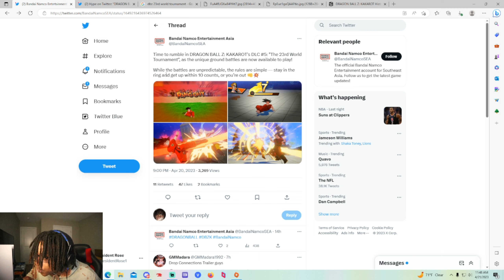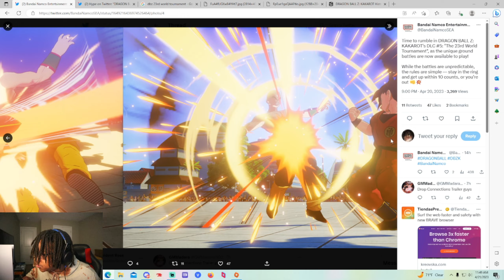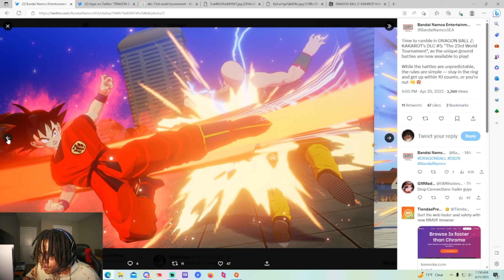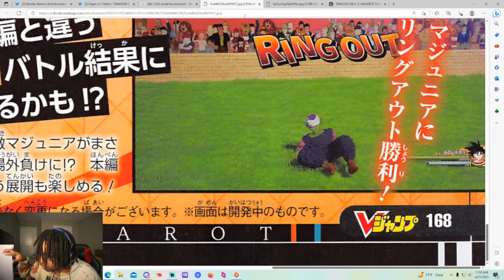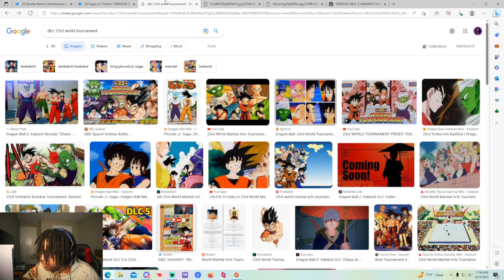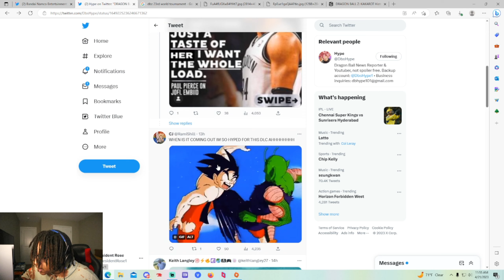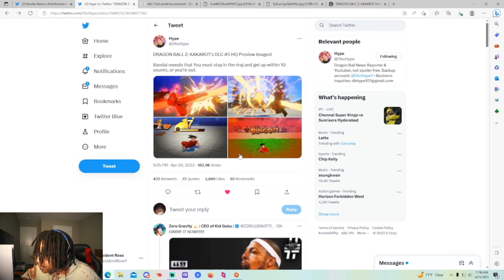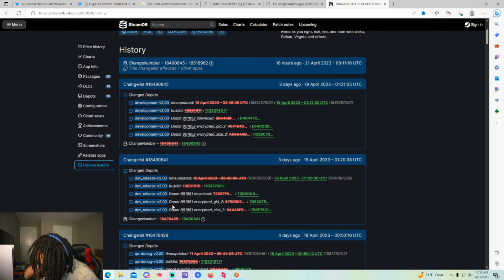NEW Dragon Ball Z Kakarot Game Mode Information! (DLC Pack 5)